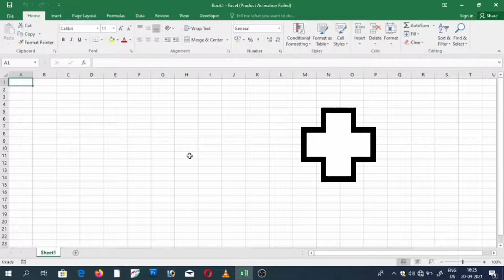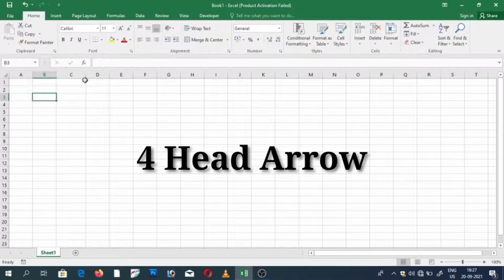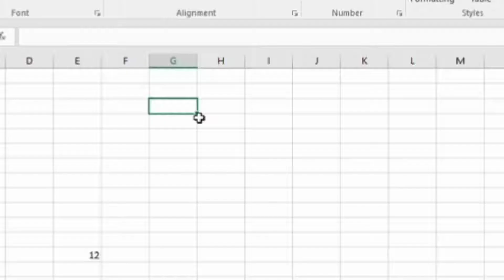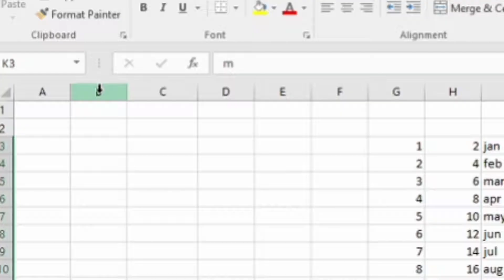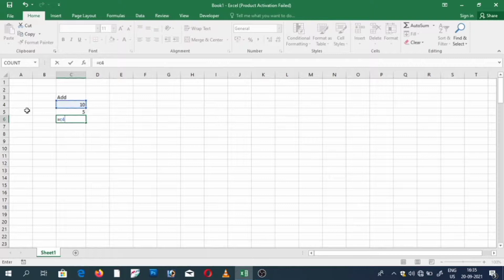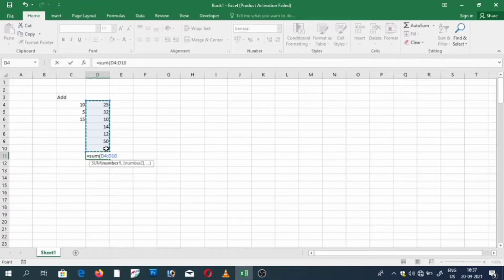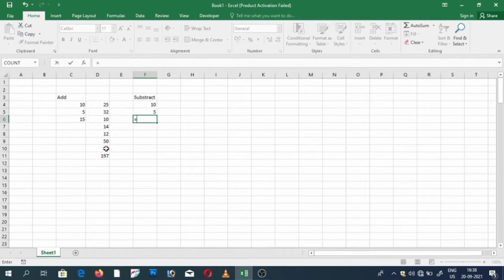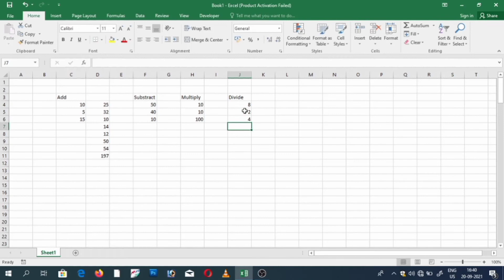M.S Excel Math Calculations | Cursors name in M.S Excel | Rows and Columns